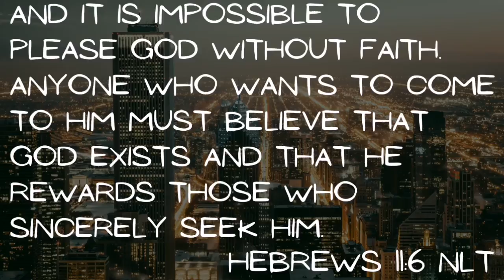Dagstuk 34 met Larné